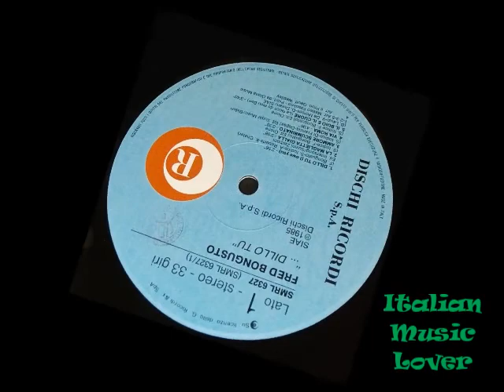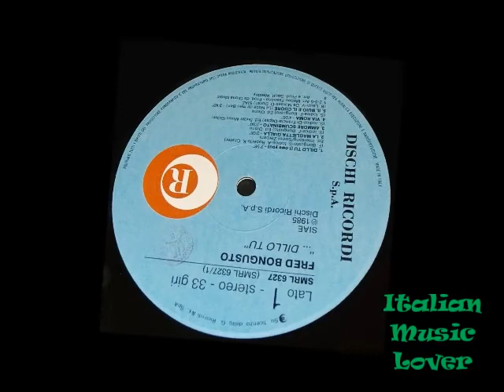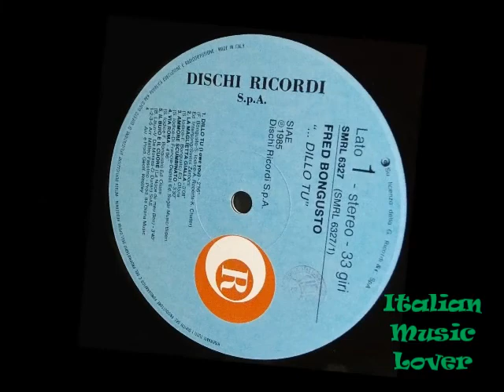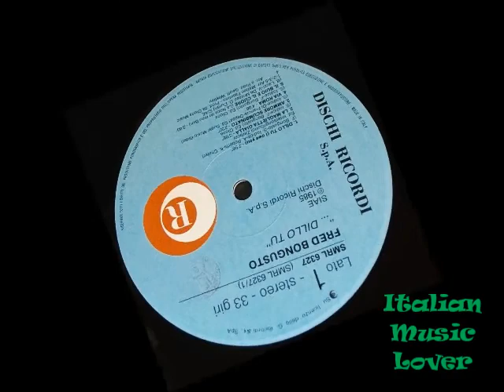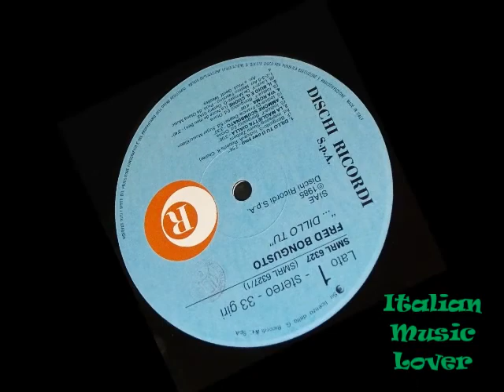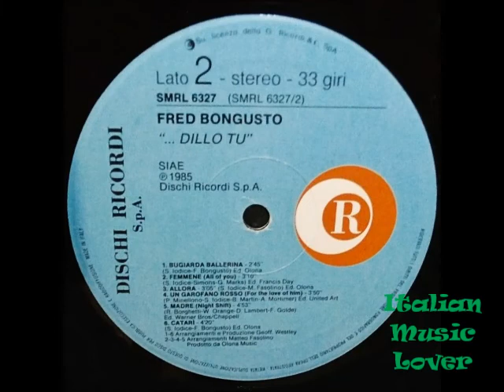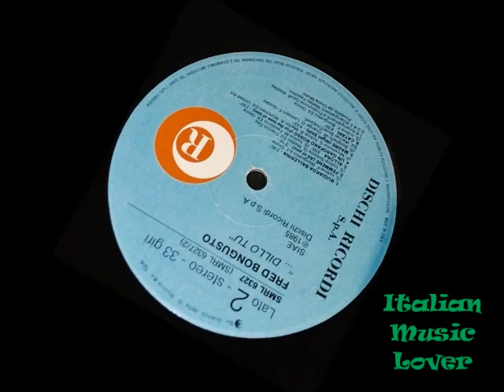Fred Bongusto - Dillo Tu (FULL ALBUM)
Dillo Tu - original full album from 1985